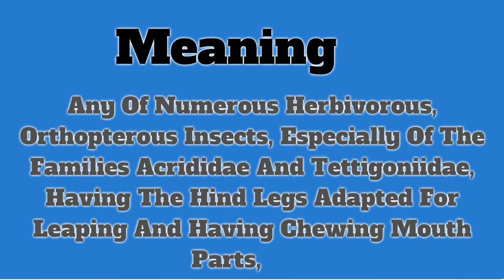Grasshopper | Pronunciation | Meanings | Examples | Definition | Insects Name